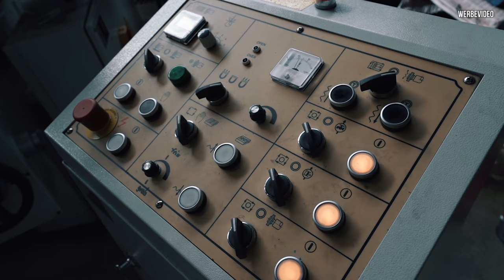RS4 LIMO 2.0 - Pleuellagerspiel einstellen! #46 | Philipp Kaess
RS4 LIMO 2.0 - Pleuellagerspiel einstellen! #46